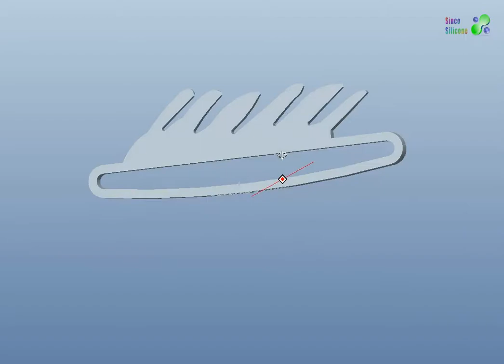3d modeling Design Parts for Silicone Molding (tentative)